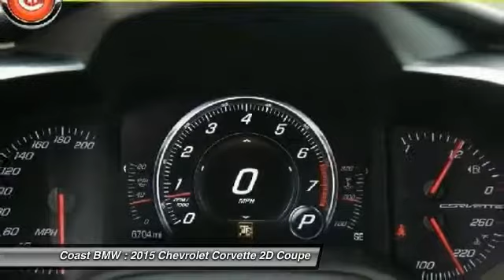2015 Chevrolet Corvette San Luis Obispo CA U4634A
2015 Chevrolet Corvette Stingray

Coast BMW
12100 Los Osos Valley Rd

Let responsive Antilock Brakes do your bidding for you. Runs like a shot in the dark!  We Develop Outstanding Relationships Where Everybody Wins --- In developing our founding commitment ( The CardinaleWay ), we selected key words that are as meaningful to you as they are to our mission. One of those is relationship. With every introduction, we are looking, not for a single transaction, but to develop a relationship with our customersnot just a good relationship, but an outstanding relationship that will outlast your car.  Another key element is that everybody wins. In a time when most people believe winners create losers, we endeavor to satisfy everybody involved. It means knowing our product well and our customer even better. It means listening and caring and understanding that people buy their second-most expensive item from people they trust. Put down the mouse because this attractive 2015 Chevrolet Corvette is the low-mileage car you ve been looking to find. All good things must come to an end, but don t worry...it ll be there in your driveway next morning, waiting for another adrenaline-packed day of open-road excitement.  Vehicle price and availability are subject to change without notice.